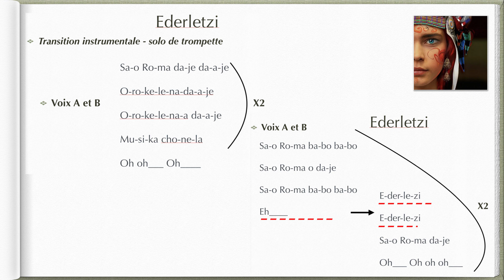Ederlezi Voix 1